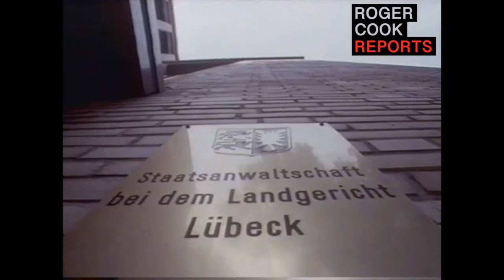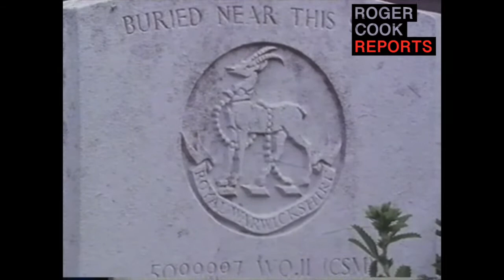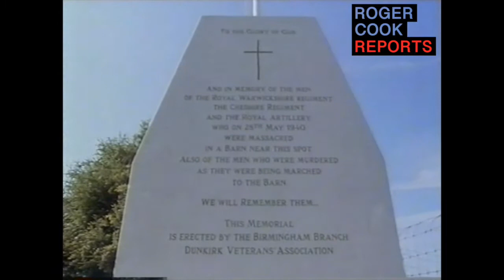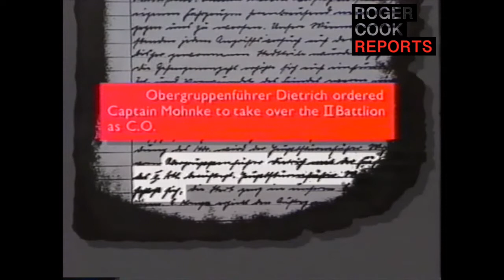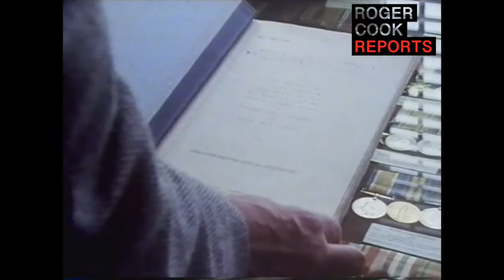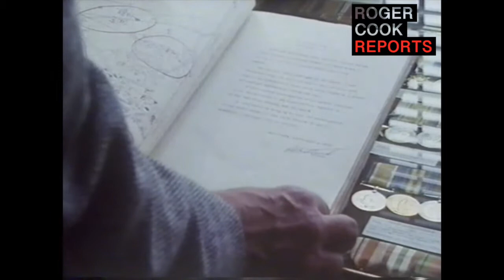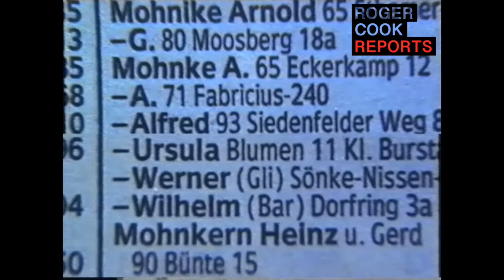The Cook Report - Massacre of the Warwicks S02E07 (1988)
As the British Expeditionary Force retreated towards Dunkirk at the end of May 1940, a group of soldiers from the 2nd Battalion, Royal Warwickshire Regiment, fought an heroic rear-guard action to delay advancing German troops threatening the mass evacuation.  Their actions gave the allies an extra 24 hours and saved many lives. Eventually, having run out of ammunition, they surrendered to soldiers from the Waffen SS, assuming that they would be taken prisoner according to the Geneva Convention.  Instead, nearly a hundred men – mostly from the Warwicks – were herded into a small barn near the little town of Wormhoudt. The SS then threw grenades into the building, killing most of those inside and then machine gunning them for good measure. Miraculously, a few men survived to tell the terrible tale.

The senior German officer in charge at the time, Hauptsturmführer Wilhelm Mohnke had never been prosecuted for war crimes and the heroism of the Warwicks was largely forgotten. The Cook Report was amongst those who thought this was clearly wrong. The programme took survivors to the scene of the crime and gathered evidence from those survivors and from French witnesses. This was presented to the German prosecutor in Lubeck who reopened the case. Sadly, so much time had passed and so many key witnesses had died that the prosecutor eventually decided he could not proceed.  Perhaps the final injustice of Wormhoudt is that Bert Evans, the last known survivor, died penniless in 2013, aged 92, in a council-run care home – whereas Wilhelm Mohnke, who became a successful businessman, having retired on a Major General’s pension of £20,000 a year – had died peacefully in a luxury retirement home aged 90, in 2001.
This is an independent channel dedicated to the work of the pioneering Investigative Journalist, Roger Cook.

Unfortunately, the entire Cook Report archive was destroyed in a fire at a London data storage facility in 2006, and we would therefore like your help